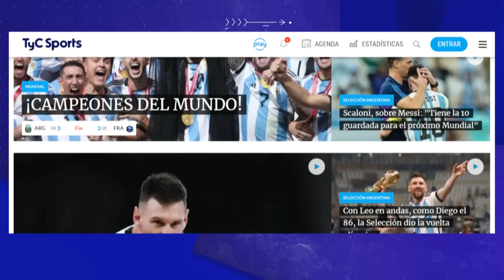DEFENSORES GOLEÓ A CHACARITA Y LOS SAN MARTÍN LIDERAN LA ZONA A | SHOW NACIONAL #7 🔥⚽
PRIMERA NACIONAL | ZONA A - FECHA 07

00:00 – Intro
00:49 – San Martin (SJ) 0 – 3 Quilmes
03:26 – Tristán Suarez 2 – 1 Gimnasia (J)
04:47 – Arsenal 2 – 1 Talleres (RdE)
06:08 – All Boys 3 – 2 Dep. Maipú
08:15 – Brown (PM) 1 – 1 San Miguel
09:05 – Racing (C) 2 – 0 Alvarado
09:54 – San Martin (T) 2 – 0 Estudiantes
10:43 – Patronato 0 – 0 Güemes (SdE)
11:11 – Agropecuario 1 – 2 Ferro

PRIMERA NACIONAL | INTERZONAL - FECHA 07

13:57 – Chacarita 1 – 4 Def de Belgrano

PRIMERA NACIONAL | ZONA B - FECHA 07

15:40 – Temperley 1 – 1 Atl. de Rafaela
16:50 – Aldosivi 1 – 1 Estudiantes (RC)
17:49 – Brown (A) 0 – 0 San Telmo
18:29 – Almagro 0 – 0 Chaco For Ever
18:58 – Dep. Morón 0 – 0 Dep. Madryn
19:42 – Mitre (SdE) 2 – 2 Colon
21:50 – Gimnasia (M) 2 – 1 Atlanta
22:57 – Nueva Chicago 3 – 0 Def. Unidos
25:04 – Top 3